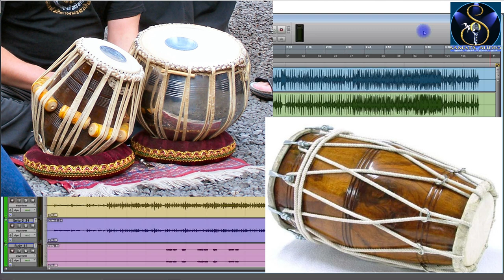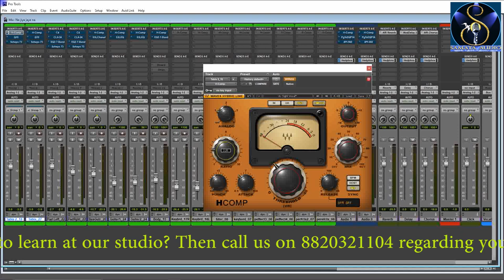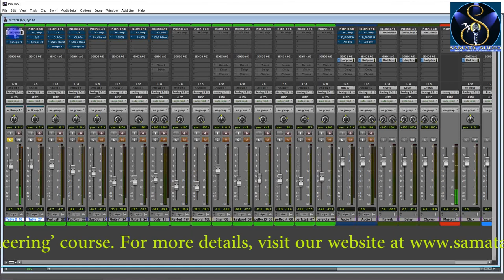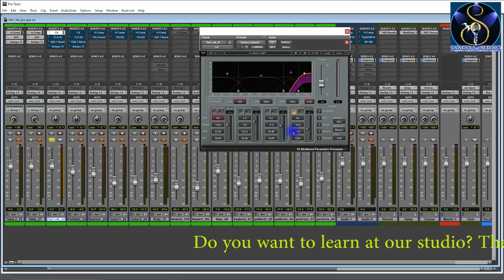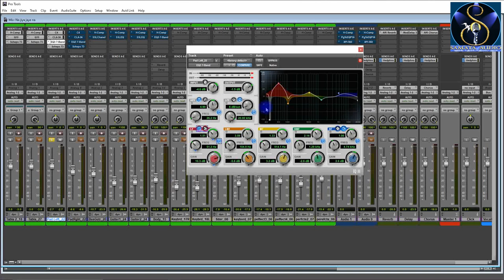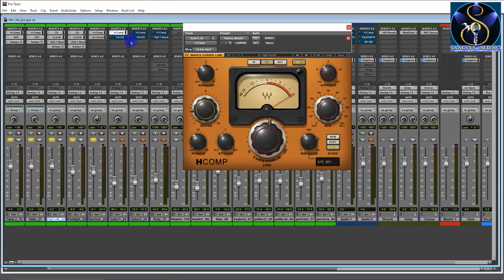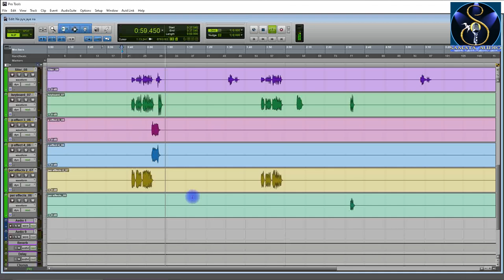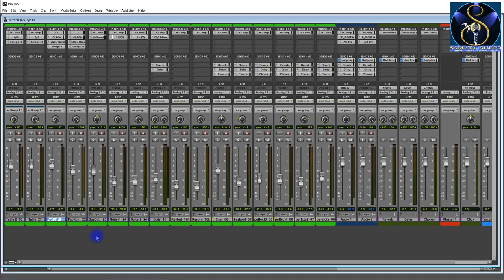Tabla balancing with Octapad and others